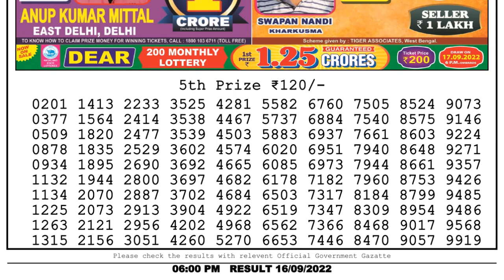Dear Lottery Sambad 6pm today 16.09.22 Nagaland State Lottery Result